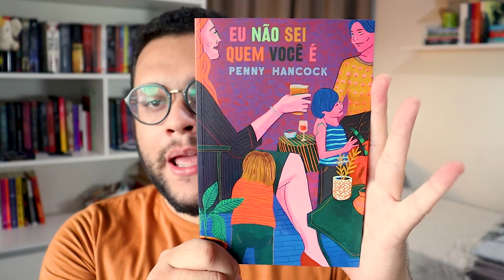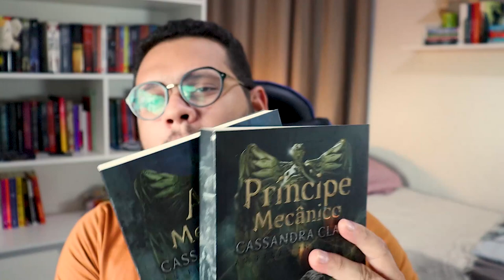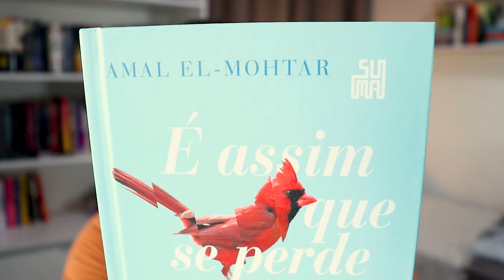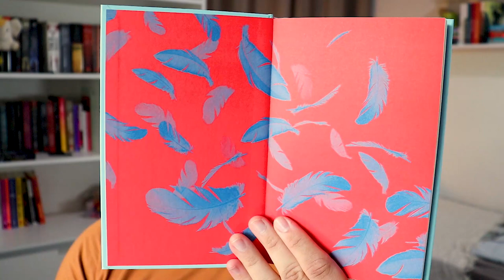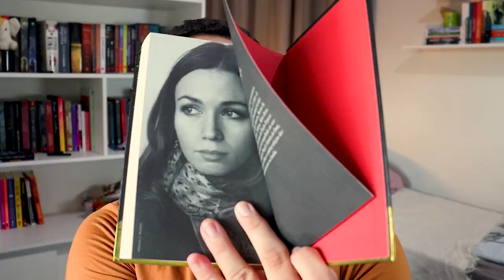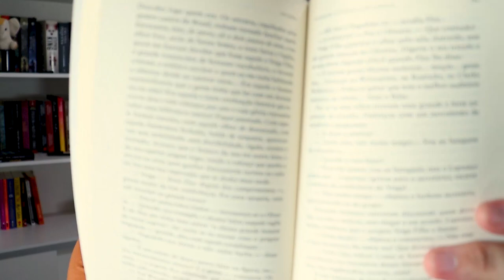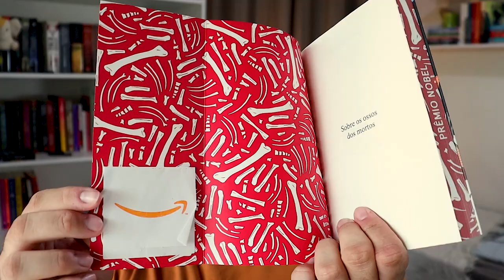BOOK HAUL DE ANIVERSÁRIO + alguns livros atrasados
O vídeo tem spoiler da caixinha TAG Inéditos de Março/2021.

No finalzinho de 2020 comprei alguns livros que demoraram a chegar e só estou mostrando nesse vídeo (mostrei em um vídeo anterior? Acho que não, pelo menos não lembro kkkk) + edições recentes da TAG Livros e os livros que recebi na semana do meu aniversário (24 de fevereiro).

E não sobrou nenhum
Os relógios
Três ratos cegos e outras histórias
O cemitério
Box As Peças Infernais
Anjo mecânico
Príncipe mecânico
Princesa mecânica (versão econômica)
É assim que se perde a guerra do tempo
A cidade de bronze
O quarto de Giovanni
A paciente silenciosa
O conto da aia
Recordações do escrivão Isaías Caminha
Redemoinho em dia quente
Filhos de virtude e vingança
Sobre os ossos dos mortos

📒 Compre na Amazon através deste link e ajude o canal:

🎁 Lista de livros desejados:

📒 Assine AMAZON PRIME:

📒 Assinatura do KINDLE UNLIMITED:

1️⃣ POR QUE O CANAL SE CHAMA ELEFANTE LITERÁRIO?

2️⃣ COMO SURGIU O CANAL?

3️⃣ CAROL E NORBE SÃO IRMÃOS? NAMORADOS?

MÚSICA DE ABERTURA:
Battez-vous - Brigitte